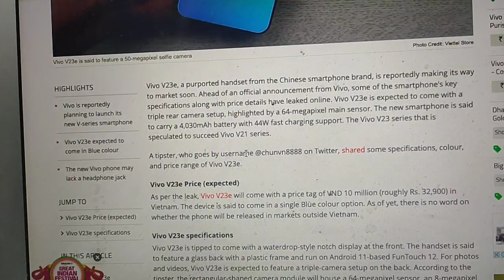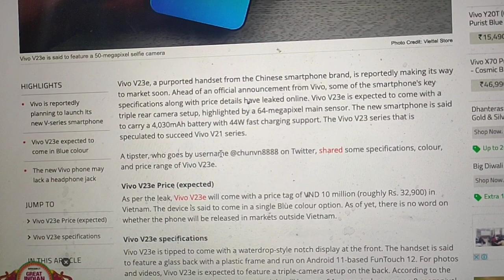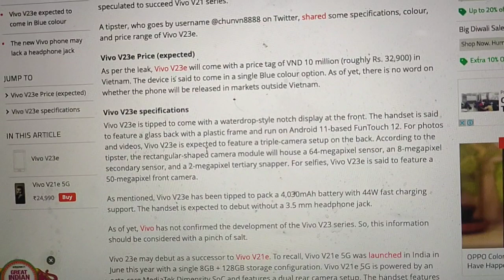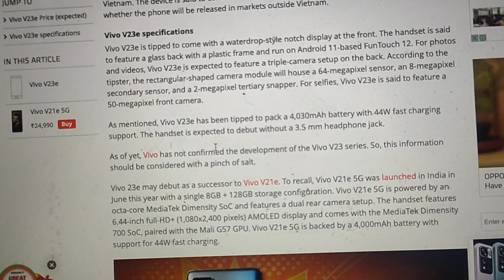Vivo V23e Price, Specifications Review